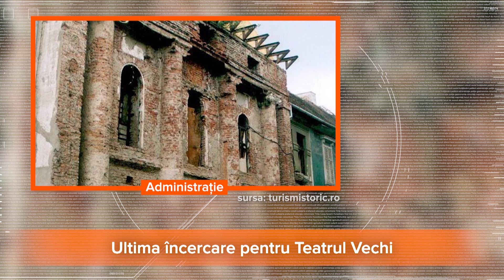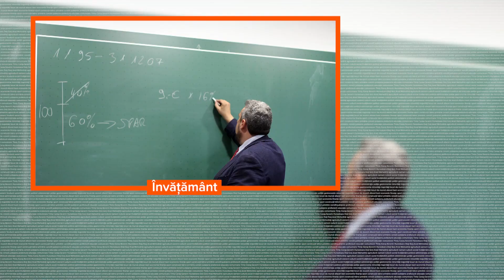Jurnalul Qub - 12 martie 2021